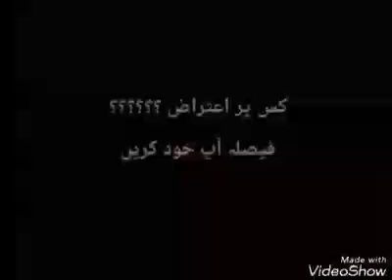مرشد اعظم فقیر ابراہیم کو مولانا رستم کا منہ توڑ جواب Sofia Noorbakhshia NYF Pakistan